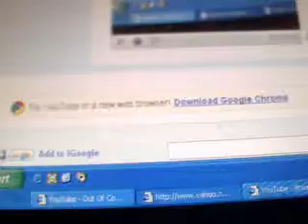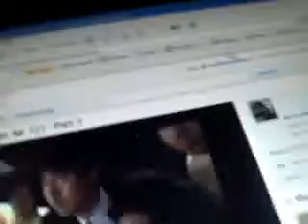air crash investigation jal 123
the tail of the 747- 100/200/300
have problem.